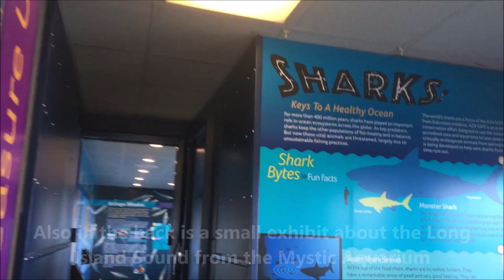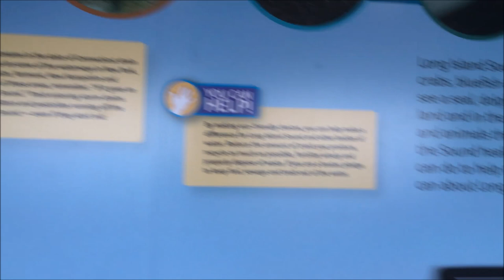Ride Onboard the Cross Sound Ferry from CT to NY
Welcome aboard the MV John H, the largest of vessel in the Cross Sound Ferry’s fleet. In this video we’ll be taking the ferry from New London in Connecticut to Orient Point, NY, on the North Fork of Long Island. Our departure is 11:00AM with an arrival around 12:30PM. On the way, we pass several other ships in New London as well as in Orient Point. Recorded on Monday, August 29th, 2016.